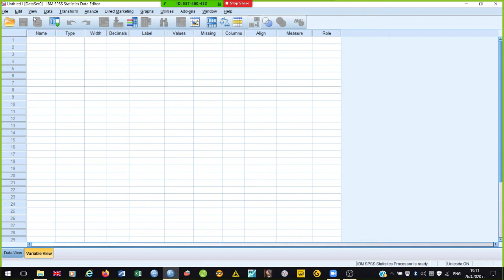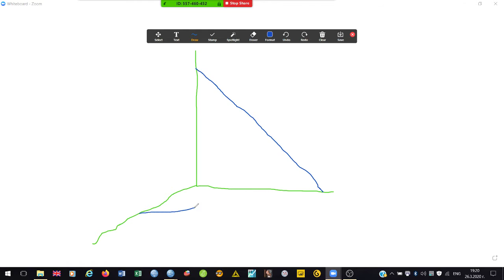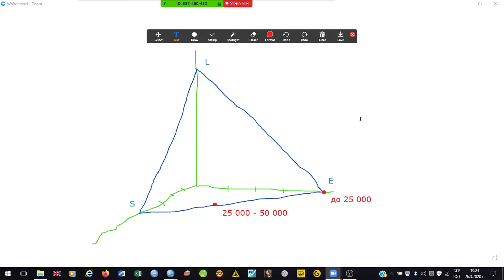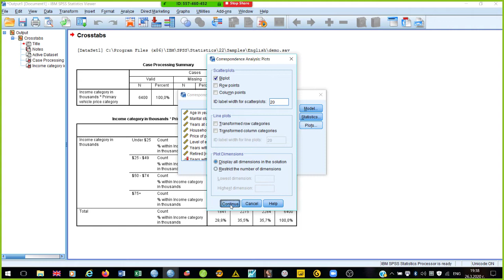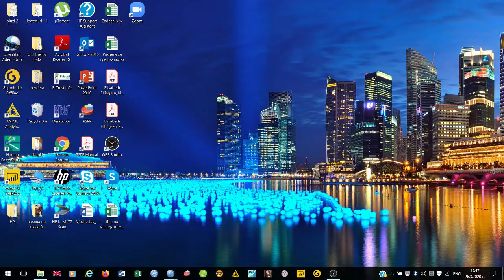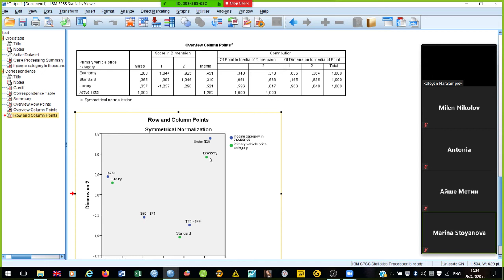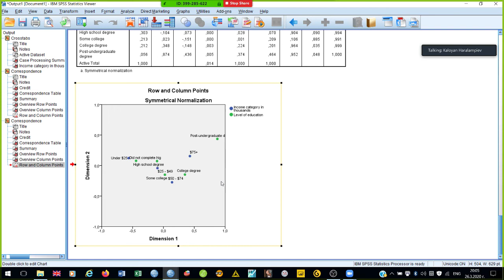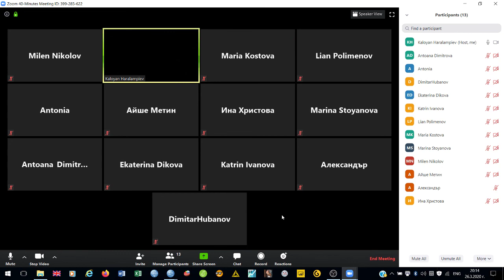Анализ на съответствията